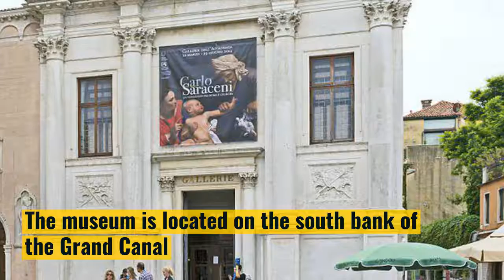10 Best Attractions In Venice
10 Best Attractions In Venice